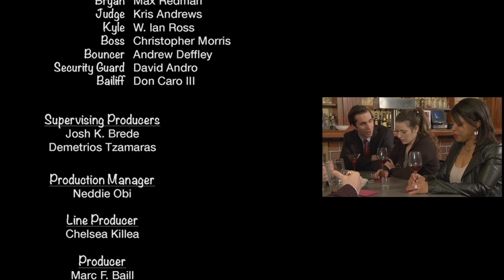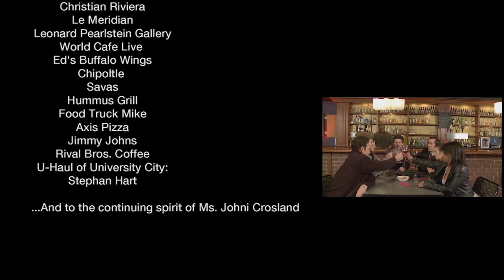Off Campus - Episode 6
“OFF CAMPUS” features the adventures and misadventures of recent college graduates and roommates Claire, Dean, Felix, Hailey and Nick.

Off Campus is produced by the Drexel University Department of Film & Television at the Antoinette Westphal College of Media Arts and Design.